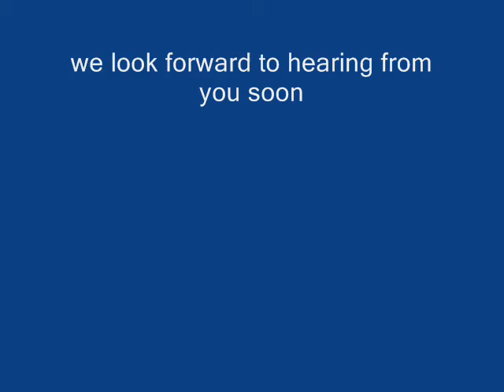softening lotion instructional video_0001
Forever Silk Presents:
Softening Lotion for natural hair
(application tips and techniques)